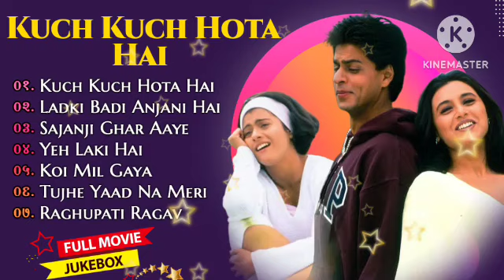Kuch Kuch Hota Hai Movie All Songs || Shahrukh Khan & Kajol & Rani Mukherjee||MUSICAL WORLD